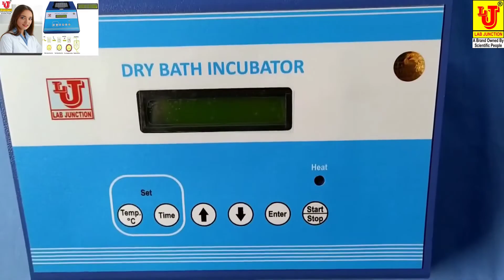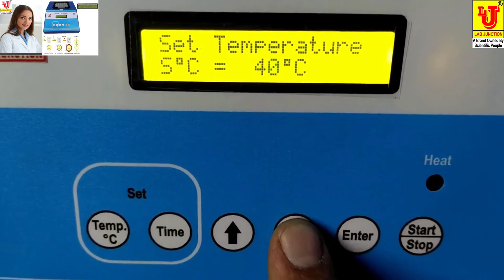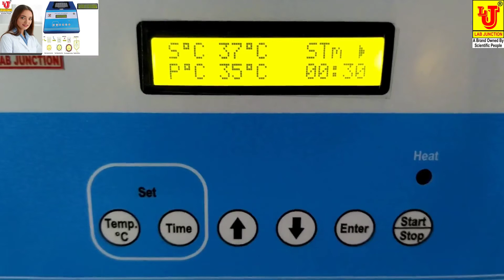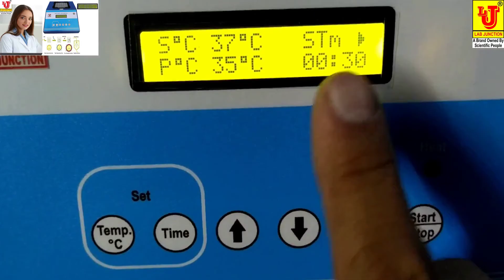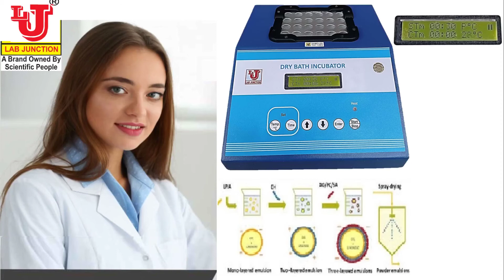Dry Bath Incubator Digital Heat Block - Dry Bath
Dry Bath Incubator Digital Heat Block is available from The Lab Junction.